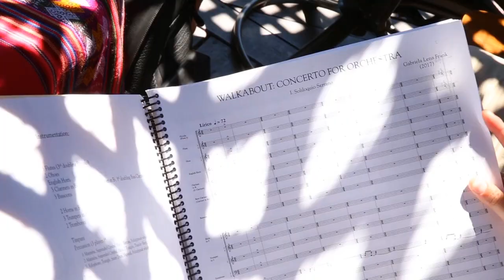Cycle 3 mini trailer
Gabriela Lena Frank Creative Academy of Music: Mini-trailer for Cycle Three with performer faculty Chris Froh and Mayumi Hama on marimbas.  (July, 2017; Boonville, CA)